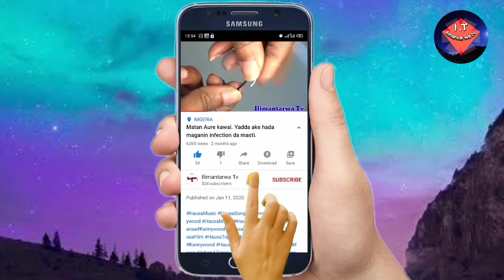Manyan cutuka 10 da man ridi yake maganin su